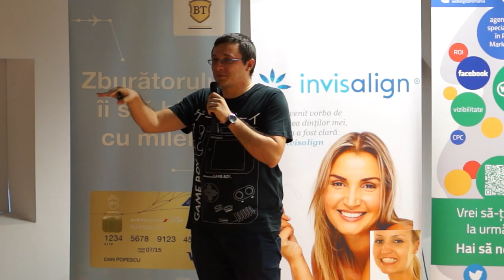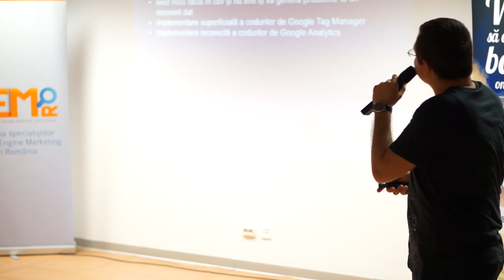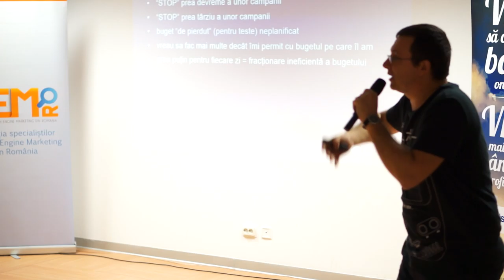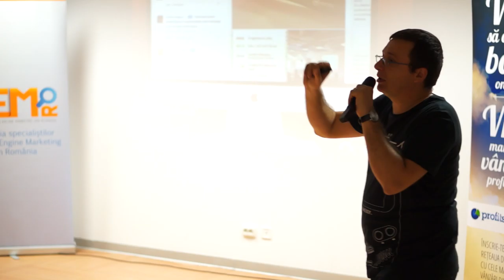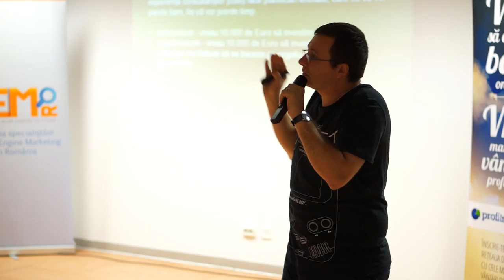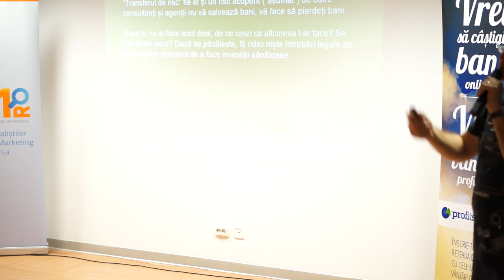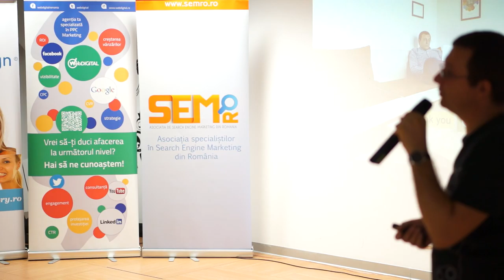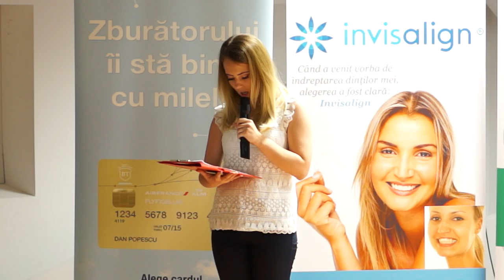Lumea SEO PPC Iunie 2016